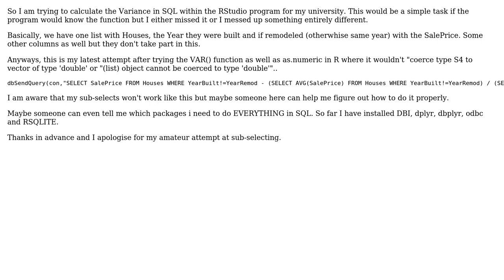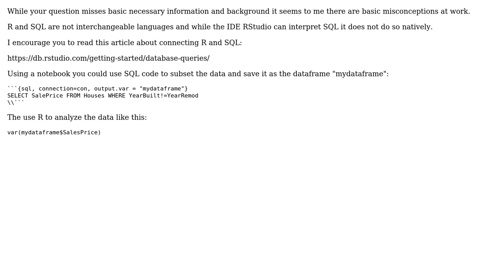Calculate Variance without using the VAR function in RStudio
With thanks & praise to God, and with thanks to the many people who have made this project possible! You are responsible for your own actions.